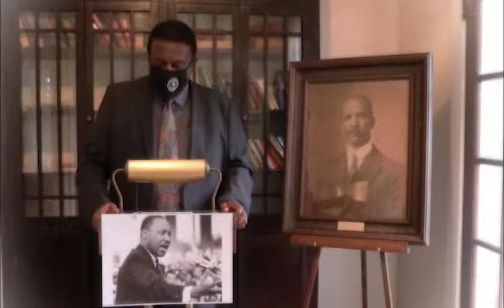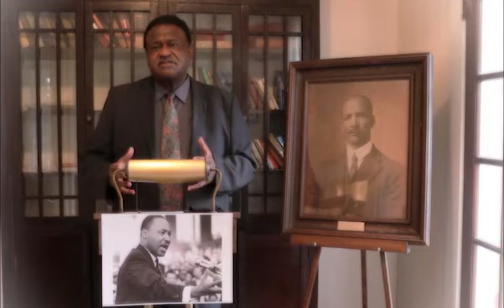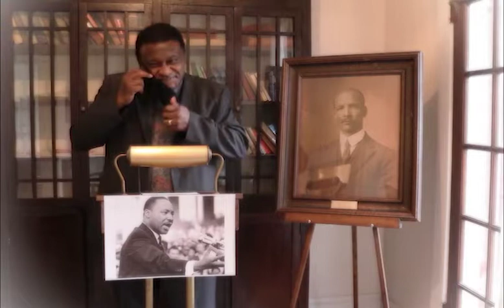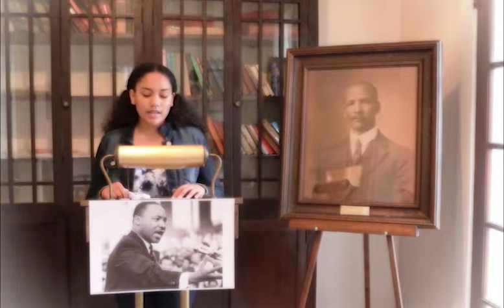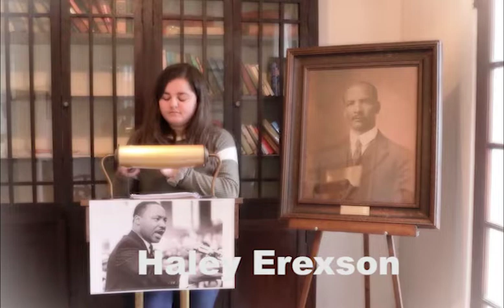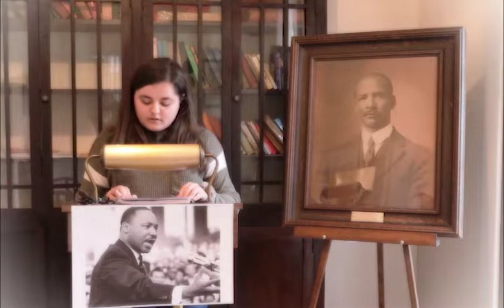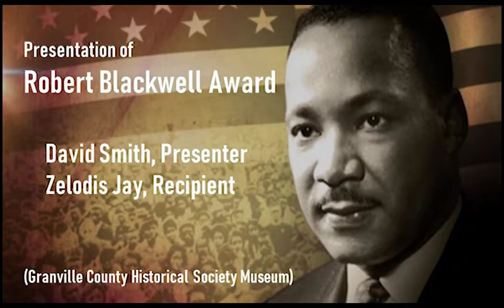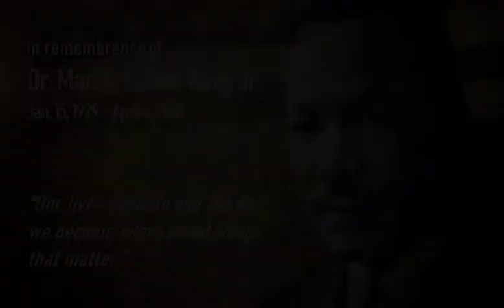Granville County - Martin Luther King, Jr. celebration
Martin Luther King, Jr. celebration, hosted by the Granville County Human Relations Commission